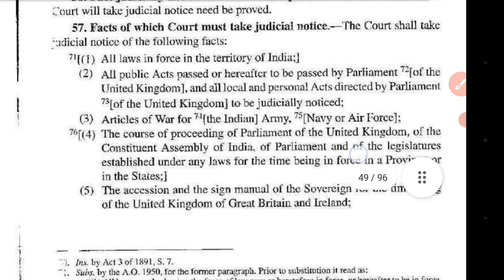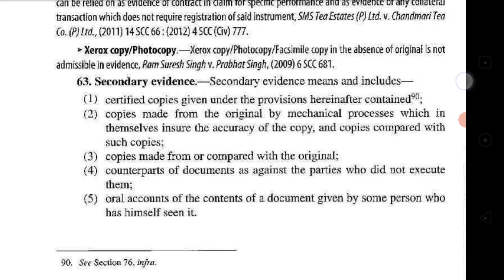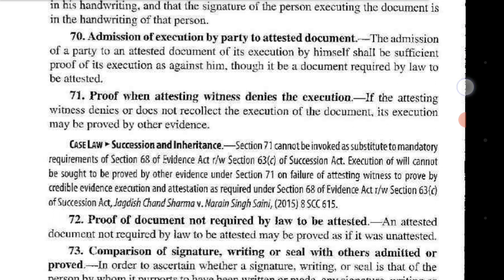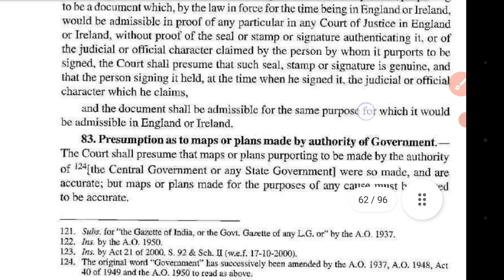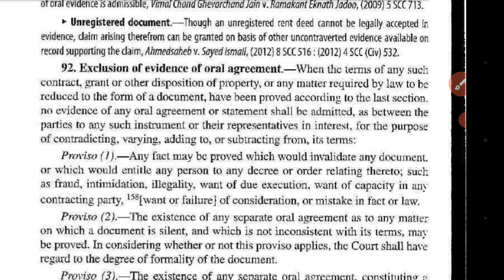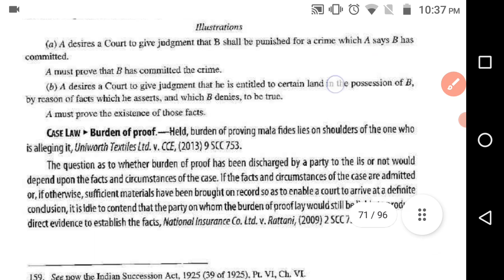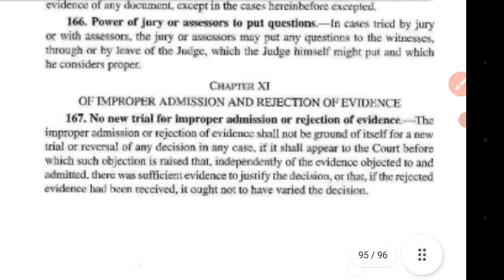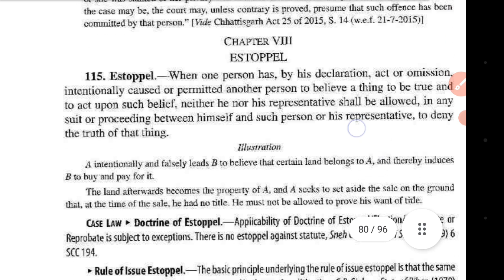Indian evidence act revision part 2